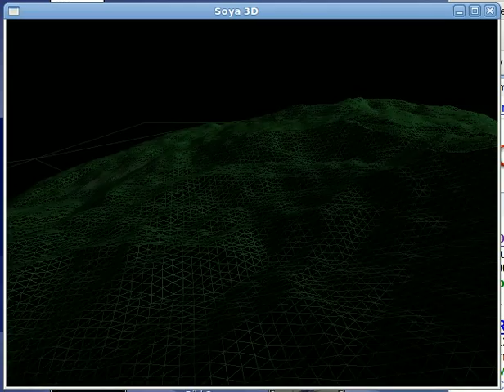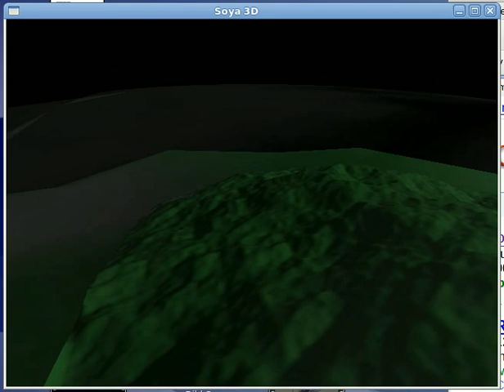procedural planet earth detail